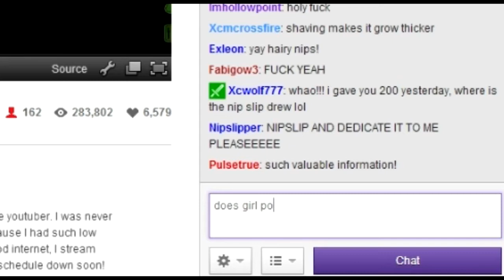LikeButter Exposed!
This was from Drew's Livestream on 8/31/13 I just had to fucking do this lol keep it up drew!